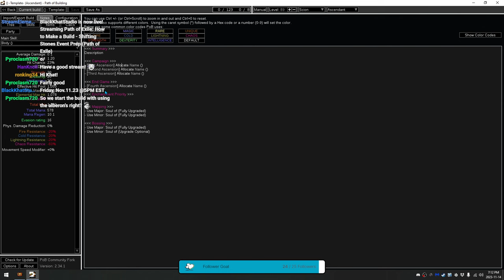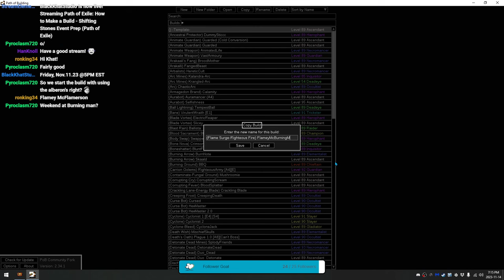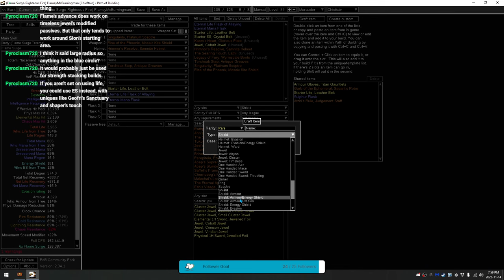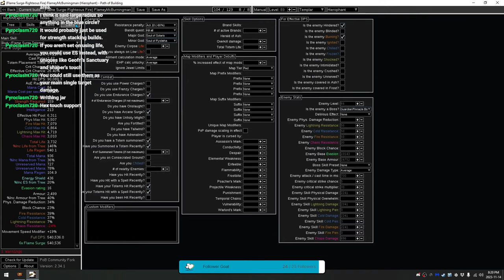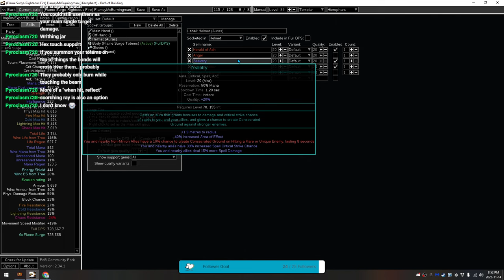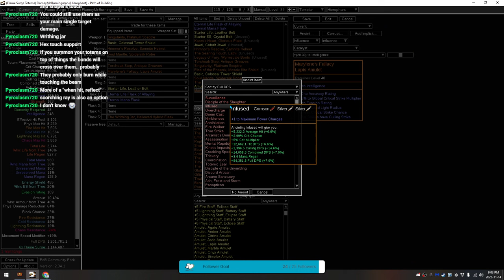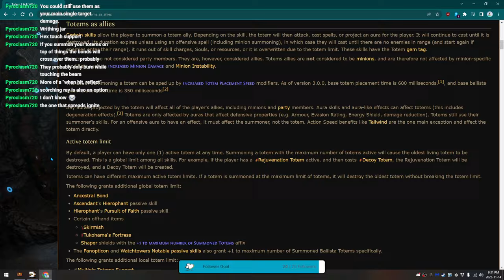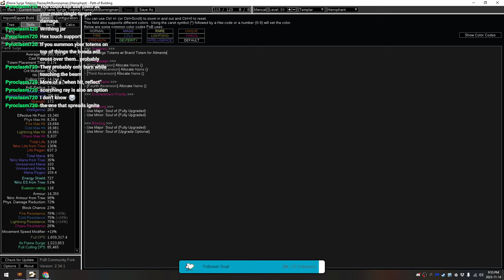1.5mil DPS In Less Than 3 Hours stream VoD (11-14-23) [TotA-3.22]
We spend almost the entirety of this stream making a new build for the Shifting Stones event on November 15th 2023 at 5PM EST. We also discuss the end of Krangled league and finish off the stream with a delirious T16 map!